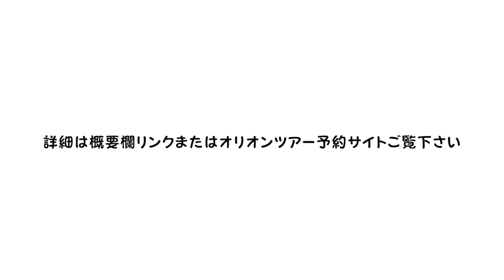【実録レッスン】壁地形で自由に上り下りする方法を高橋烈男先生がさゆぴに教えていく！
前回の動画

レオさんのスクールお申し込みはこちら

いぐっちゃんのSNS